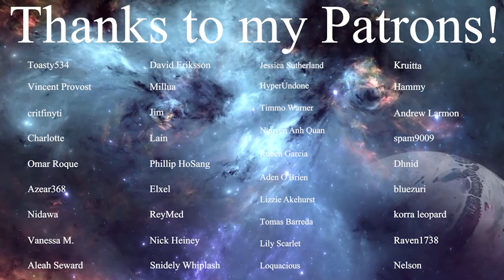LaDix Reacts: Hunter X Hunter | Episode 63&64